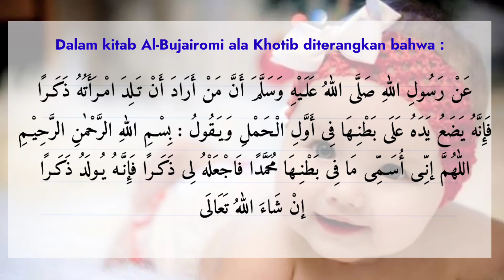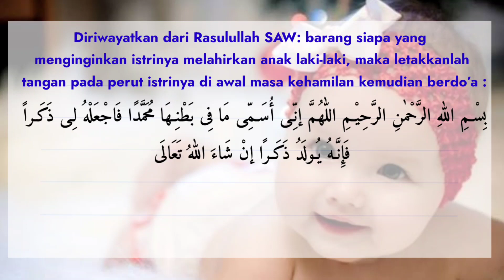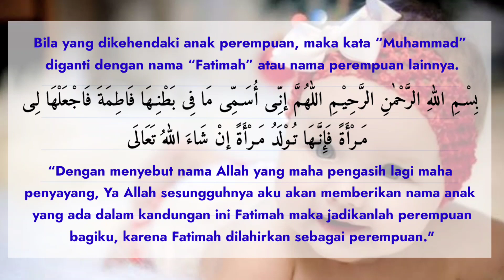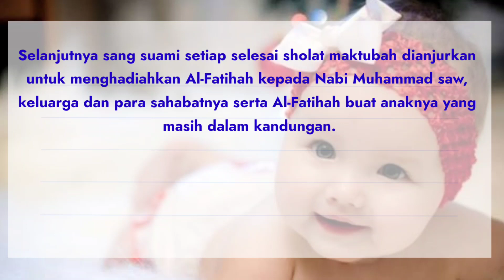Doa Agar Dikaruniai Anak Perempuan